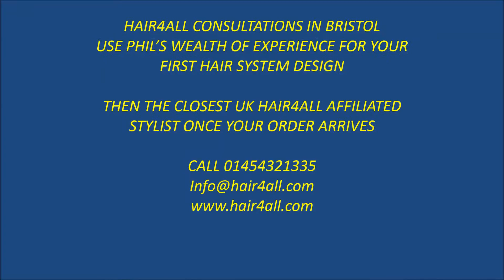hair4all Client Parvez Before & After a Non-Surgical Hair Replacement System for Men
Our client Parves visited hair4all with fibres already spayed into his hair. On arrival at our HQ in Bristol and during his fitting we removed all traces of his fibres in order for the fitting and cutting to take place

At hair4all we specialise in delivering the highest quality, non-surgical hair replacement systems at affordable prices in the UK and around the world

Check out our eBay store for the latest hair replacement products